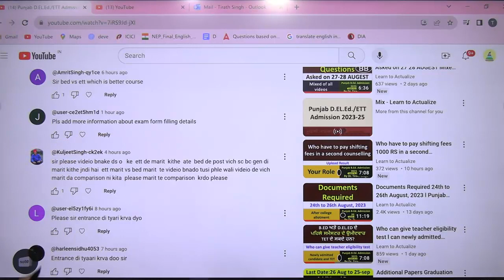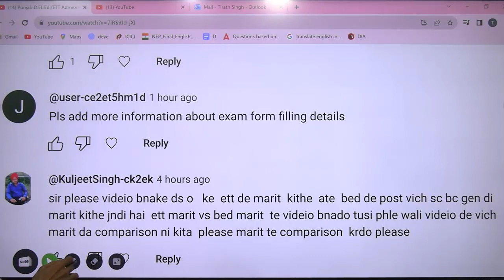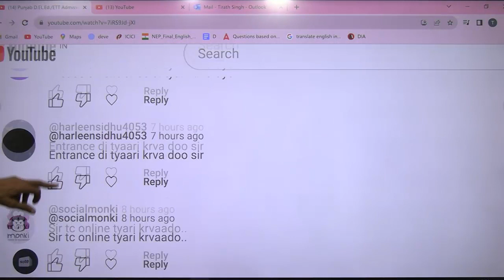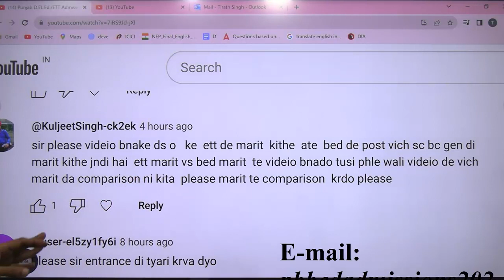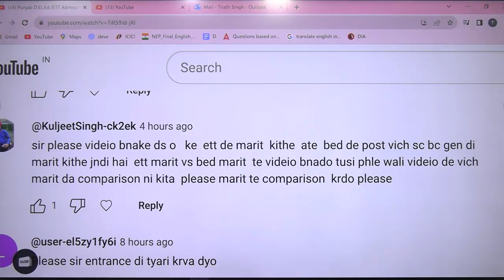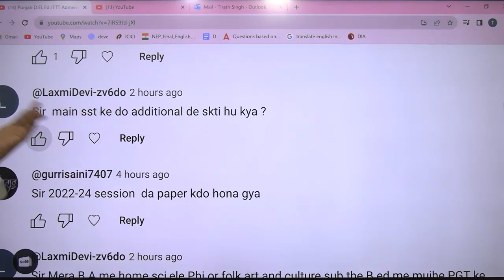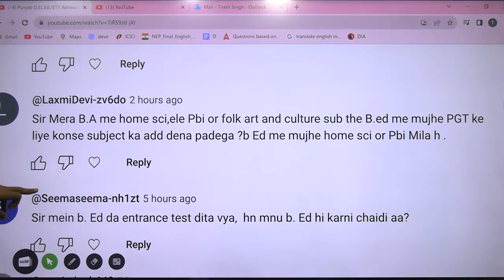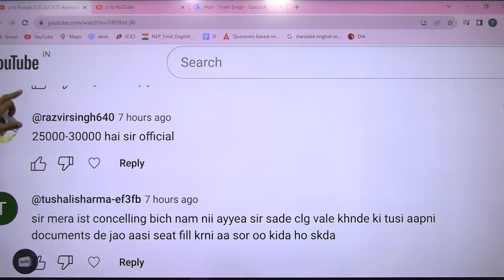Answers of your Questions Asked on 30 AUGEST Punjab D EL Ed ETT Admission l Dr. Tirath Singh